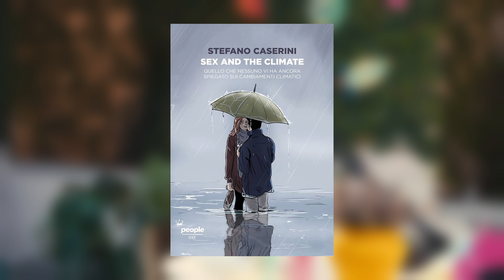Podcast Biodiverso: riscaldamento con Stefano Caserini, ospite della prima puntata su sesso e Clima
Giochiamo a Bio-Boo (il gioco sulla biodiversità ispirato a Taboo) con Stefano Caserini, ospite della prima puntata del Podcast Biodiverso "Come il clima cambia le relazioni umane e il sesso".